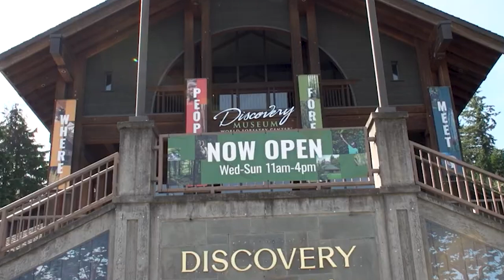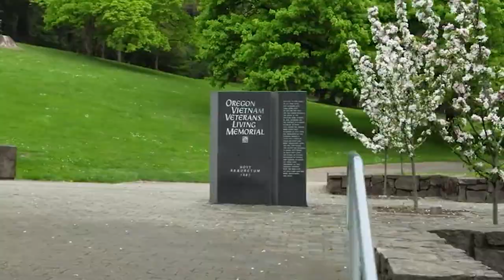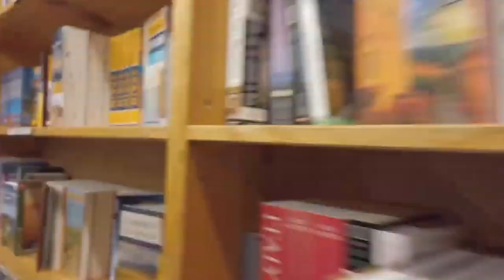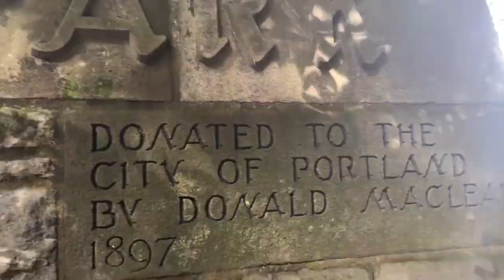Best Things To Do in Portland, Oregon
Welcome to Travel Pug, your ultimate guide to the best things to do in Portland, Oregon!

Known as the "City of Roses" and nestled in the stunning Pacific Northwest, Portland is a vibrant and eclectic destination with a unique blend of urban charm and natural beauty.

Join us as we explore the top attractions and hidden gems that make Portland a must-visit city for travelers from all around the world. Whether you're a foodie, an outdoor enthusiast, an art lover, or just looking to soak in the city's laid-back atmosphere, we've got something for everyone in this video.

First up, we'll take you on a journey through the iconic neighborhoods that give Portland its character. From the trendy streets of the Pearl District to the quirky vibes of Hawthorne and the artsy Alberta Arts District, each area has its own distinct charm and offers a wealth of shopping, dining, and entertainment options.

Foodies, get ready to embark on a culinary adventure! Portland is a haven for food lovers, boasting a renowned food cart scene, farm-to-table restaurants, and artisanal coffee shops. We'll showcase some of the must-try dishes and local delicacies that will tantalize your taste buds and leave you craving for more.

For nature enthusiasts, Portland won't disappoint. We'll venture into the city's surrounding natural wonders, including the majestic Columbia River Gorge, Multnomah Falls, and the tranquil Forest Park – one of the largest urban forests in the United States. Hiking, biking, and exploring the great outdoors have never been more rewarding!

Art and culture lovers will find plenty to indulge in, as Portland is home to a thriving arts scene. We'll visit world-class museums, galleries, and street art hotspots that reflect the city's creative spirit and vibrant artistic expression.

History buffs will also be delighted with the rich heritage and landmarks that showcase Portland's past and its role in shaping the Pacific Northwest.

And let's not forget the unique events and festivals that grace the city's calendar throughout the year. From the famous Rose Festival to quirky celebrations like the Portlandia Mermaid Parade, there's always something exciting happening in Portland.

Whether you're planning a trip to this captivating city or simply seeking some virtual wanderlust, our video will serve as your ultimate guide to the best things to do in Portland, Oregon.

My Favorite Carry-On Bag
The Best Luggage Set
Best Travel Back Pack
Travel Pillow
My Favorite Toiletry Bag
Universal Travel Adapter
Power Bank